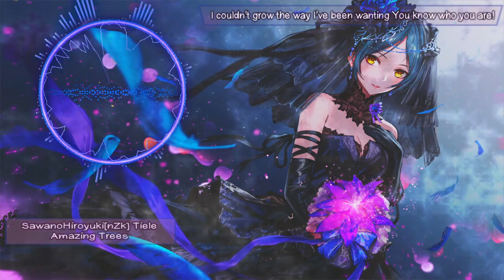Nightcore - Amazing Trees Lyrics - SawanoHiroyuki[nZk] Feat.Tielle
Amazing Trees - SawanoHiroyuki[nZk] Feat.Tielle
Album : 2V-ALK
Composer : Sawano Hiroyuki
Release date : 2017/09/20